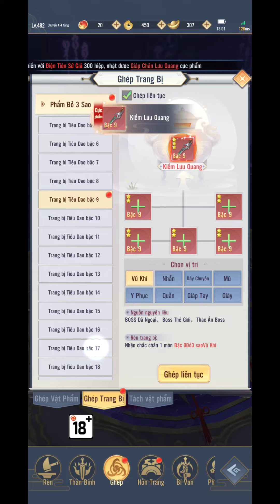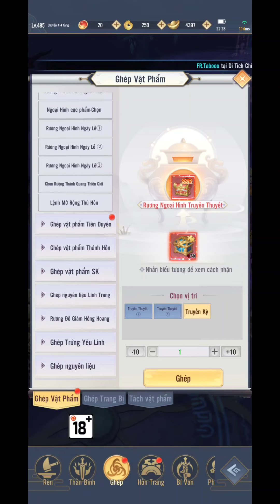Thần Vương Chi Mộng : Nạp SV5 có thể tăng bao nhiêu lực chiến và lever ( Ngày 18 )